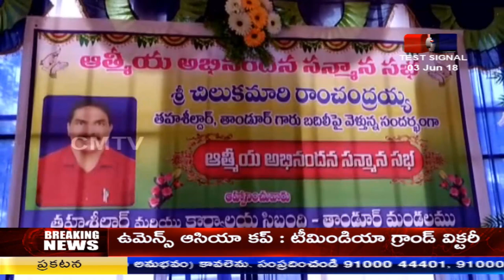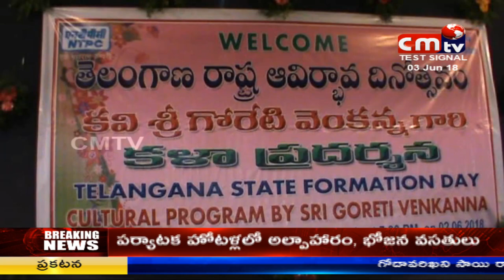CMTV (CoalMine TeleVisions) news at 8pm 3/06/2018